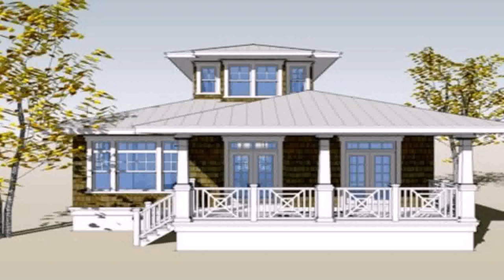Small Bungalow House Interior Design Philippines (see description)